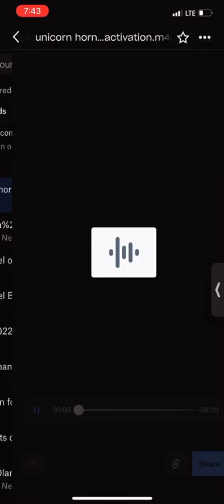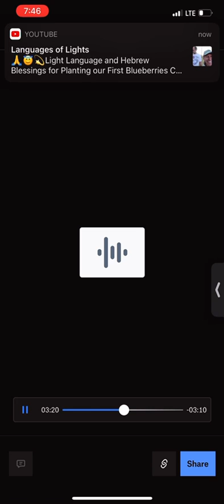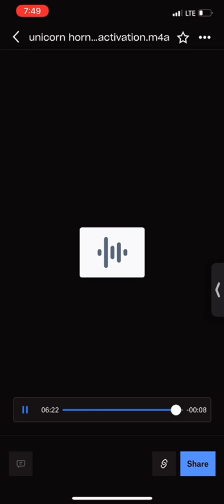Unicorn horn activation